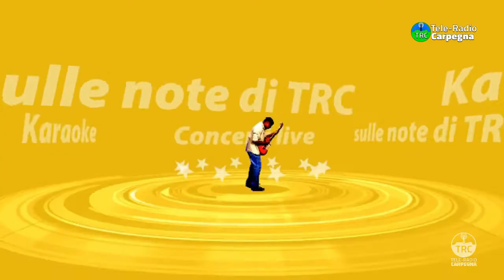Pillole di... INDIMENTI...CANTO 2020: Enrico Stefano Ricci